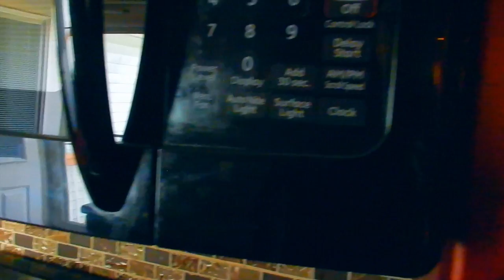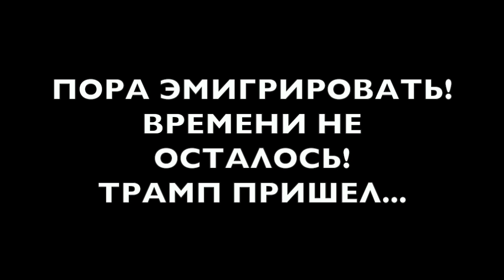Дом за $120 000 в Омаха, Небраска. СКОЛЬКО СТОИТ НЕДВИЖИМОСТЬ В США?